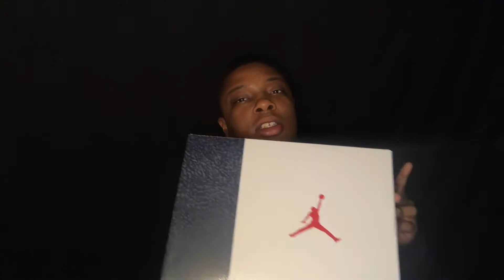AIR JORDAN 3 FIRE RED DENIM REVIEW!!!